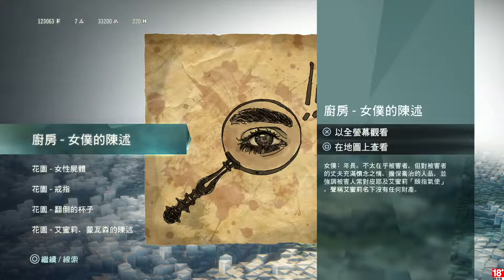千鳥の「刺客教條：大革命 - 雅克‧德莫萊的悲劇」EP.41 為熱巧克力而死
再怎麼說都是為遺產好嗎? 講的好想多喜歡熱巧克力一樣

固定開台時間 每周五、六、日 23:00 - 25:00